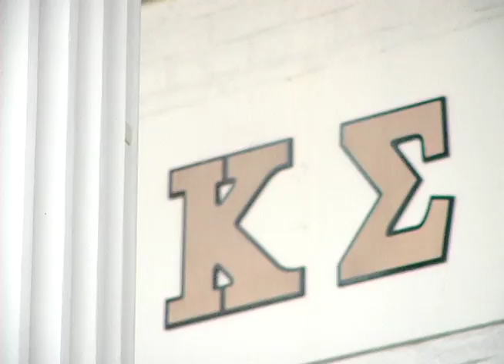A Day in the Life: Fraternity Housemother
Advanced TV Prod Project done by Joel Young and Whit Evans